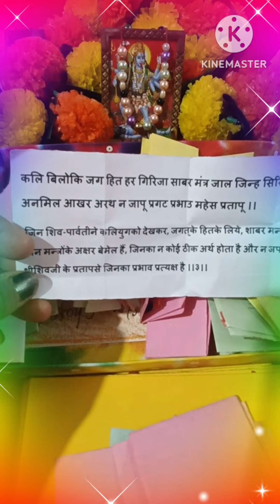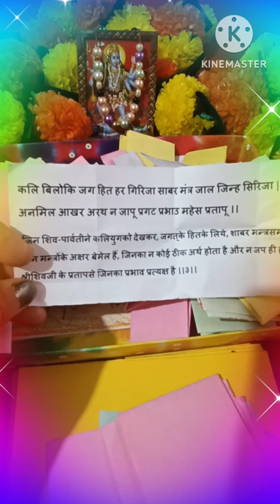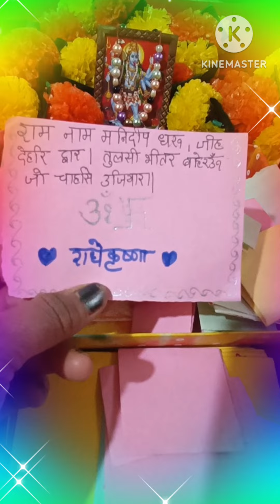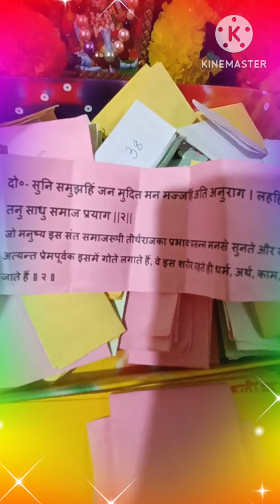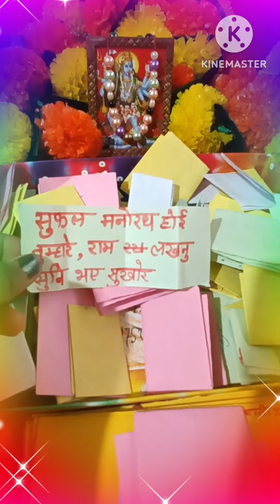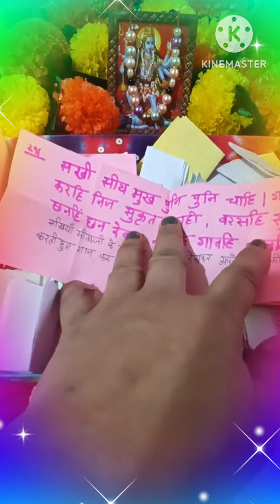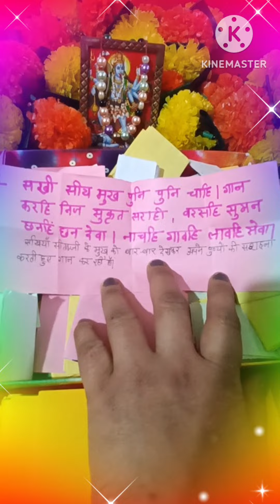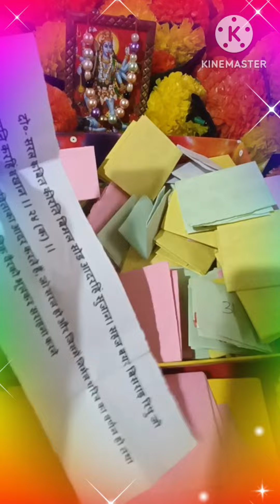Ishwar Ka Sandesh khaas aapke liye ❤️ Manas reading ❤️ TIMELESS ❤️💯🪶🌈💫🧚🧚🌟💫🌟🌈🌅🪷✨🙌